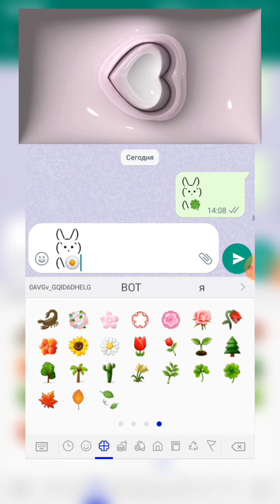13 декабря 2023 г.